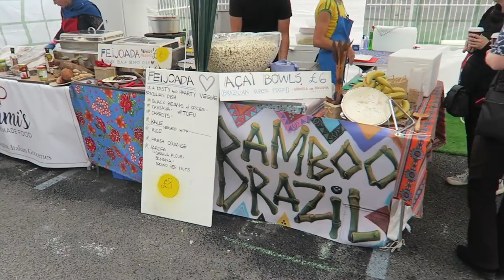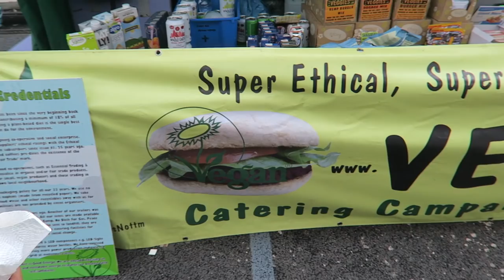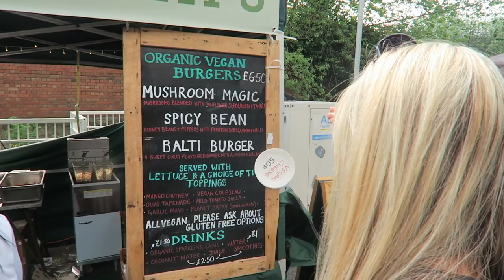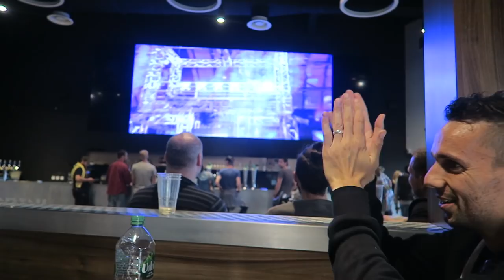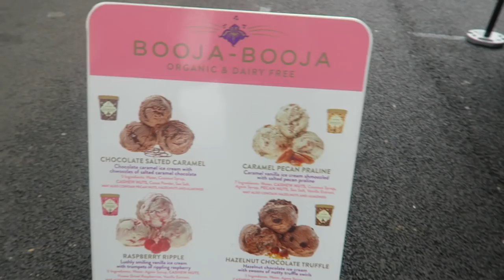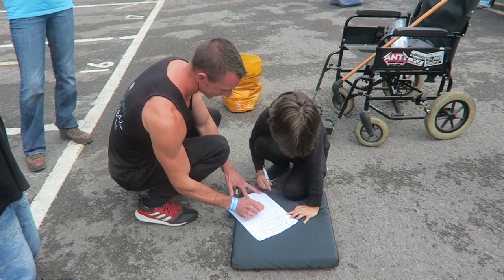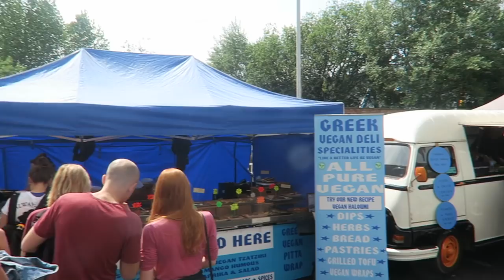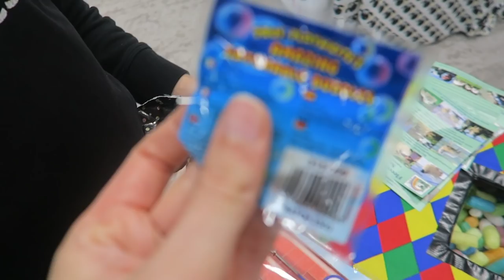WHAT WE ATE IN A CRAZY WEEKEND!! 😋😆😂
Hey FreeGang! We had such a fun time at Bristol VegFest, especially meeting many of you lovely FreeGang! Not only did we have so much amazing food, but you get to see all of the fun antics we get up to on the ETHCS stall and around the festival!! 😆😇